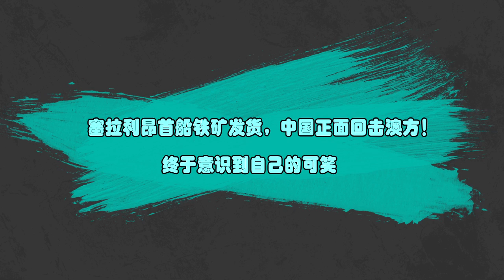蘇-57或部署南千島？俄媒告訴了美日一個壞消息，能與東風-26配合【一號哨所】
1、00:00-02:52 蘇-57或部署南千島，還能與東風-26配合
2、02:53-06:11 塞拉利昂首船鐵礦發貨，中國正面回擊澳方！
3、06:12-09:36 美軍大做文章，要強行搜查中資港口？
蘇-57或部署南千島？俄媒告訴了美日一個壞消息，能與東風-26配合
一号哨所 南千島 東風26 我們的影片會遵循公平、尊重的原則，確保不會包含任何仇恨言論的元素。